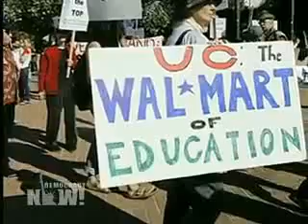DN! System-Wide Strike (1) at University of California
Why Are We Destroying Public Education? University of California Students and Staff Prepare for System-Wide Strike to Protest Cuts

The governing body of the University of California system, the Board of Regents, is preparing to vote on a major tuition hike for both undergraduate and graduate students. Undergraduate tuition would rise an average 32 percent, while some graduate schools would begin charging thousands of dollars for programs that are currently tuition-free. The Regents are meeting Thursday at UCLA, where students from across the state are converging for what organizers have dubbed a Crisis Fest, including mass protests, civil disobedience and teach-ins.